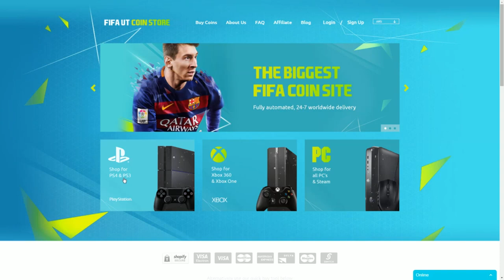FIFA 16 | CAMPEÓN DIVISIÓN 9º - TEMPORADA COMUN #2